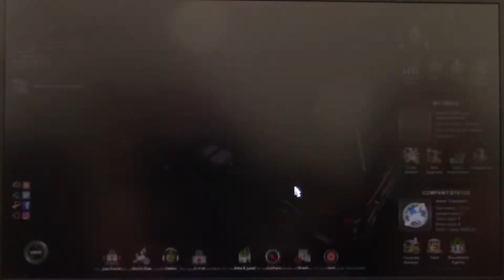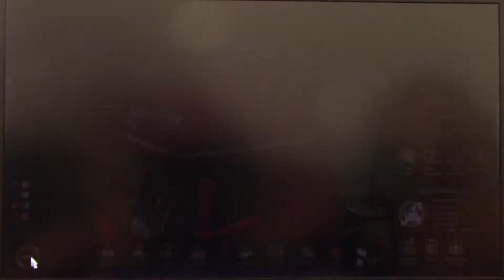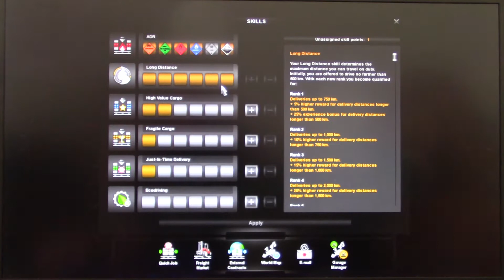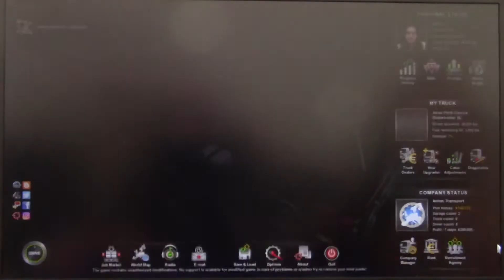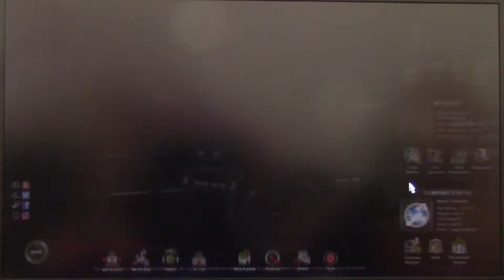MongoTV_1600 - Del 153 - ETS2 - Hvordan Man Starter i Euro Truck Simulator 2 - Anton Transport